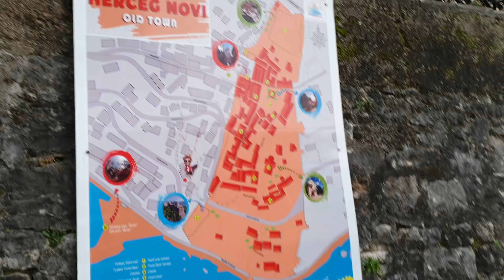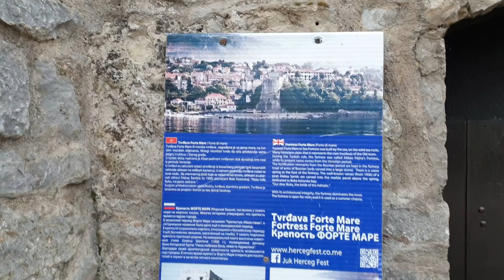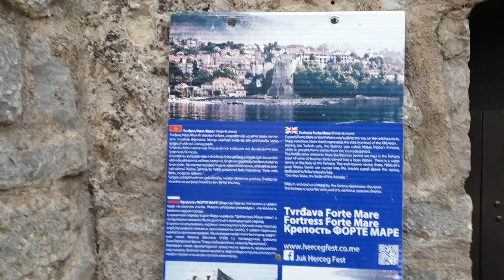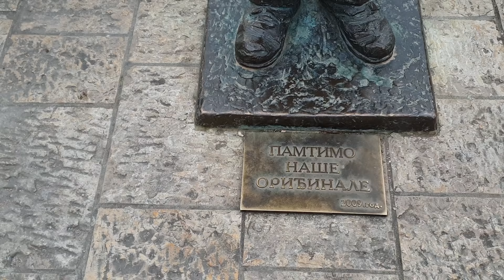My Day in Herceg Novi, Montenegro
My trip to Montenegro was random and without much planning. I searched Google for the best places to visit and Kotor was on every list, but Herceg Novi was recommended to me by one of my students. I took one of the most scenic 45 minute bus rides of my life when I went from Kotor to Herceg Novi . I documented  little bit of what all I saw in this magical little coastal town.